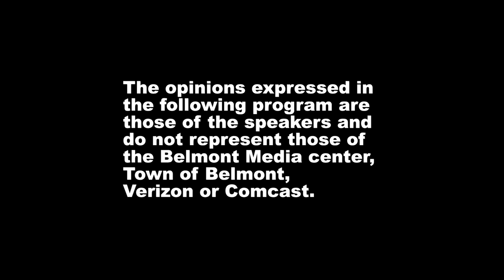News Now: Belmont Farmers' Market Opening Day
News Now Host April Edrington meets the newest vendors at the Belmont Farmers' Market opening day on June 6, 2024.